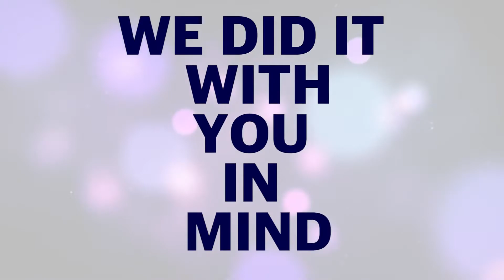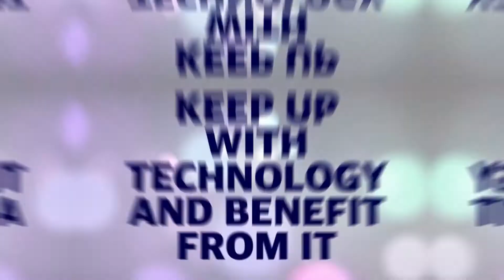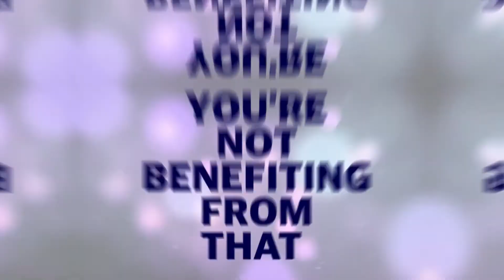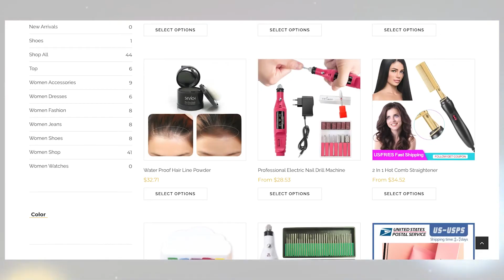Welcome to JMG Direct...A Smarter Way To Shop